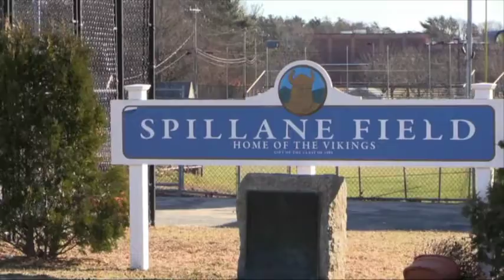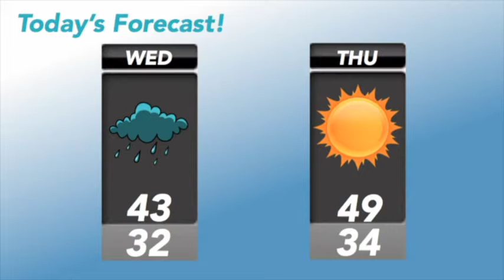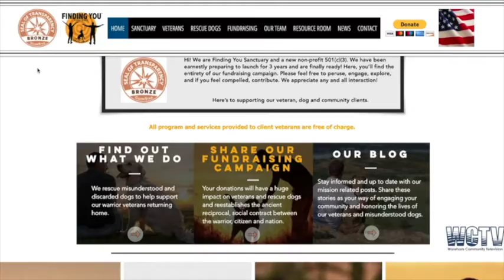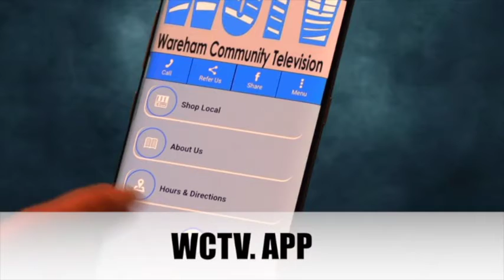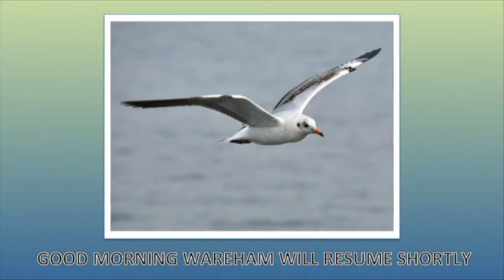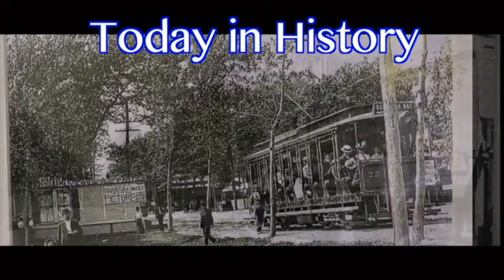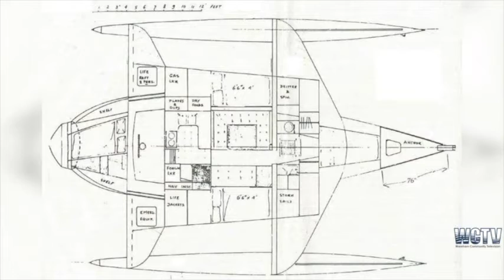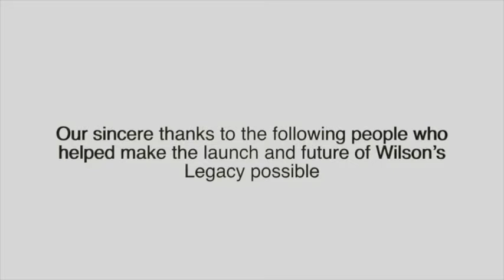Good Morning Wareham Episode #121